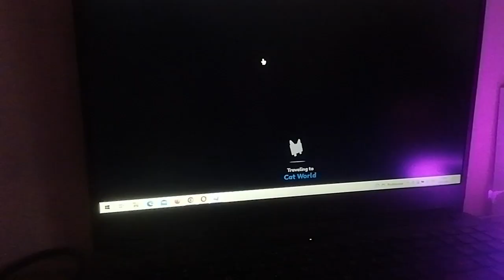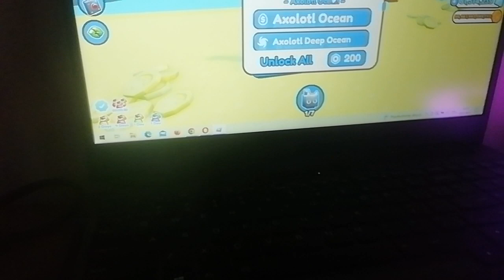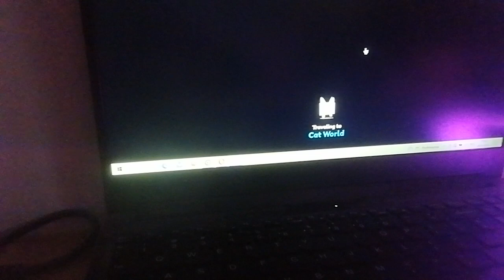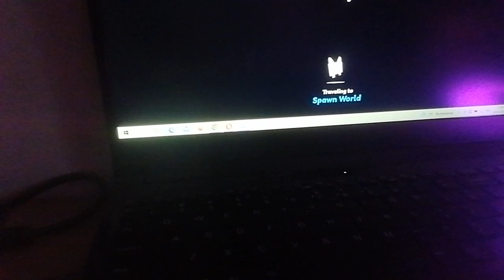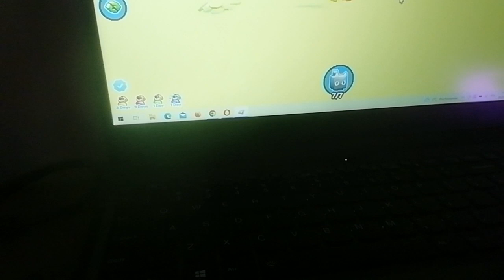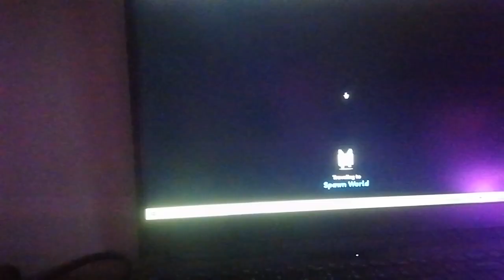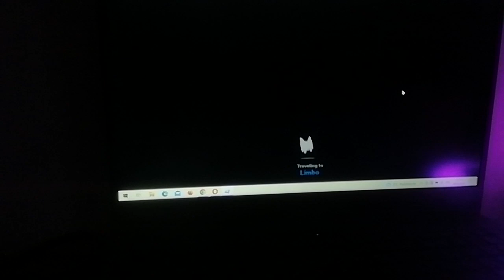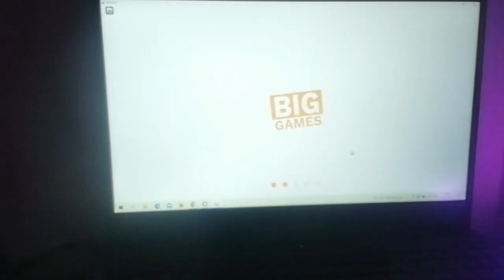bajka na dobranoc 10 pet vitktor